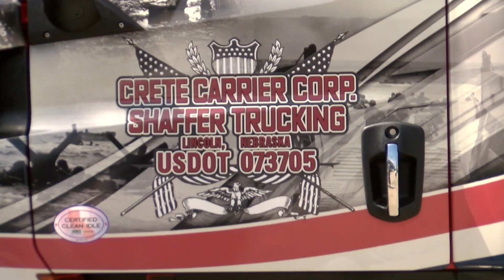Crete Carrier D-Day Anniversary Truck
Patriot Fleet driver Brian Puff describes what it means to drive the Freightliner Ride of Pride truck commemorating the 75th Anniversary of D-Day.